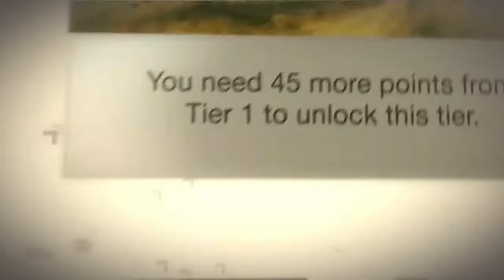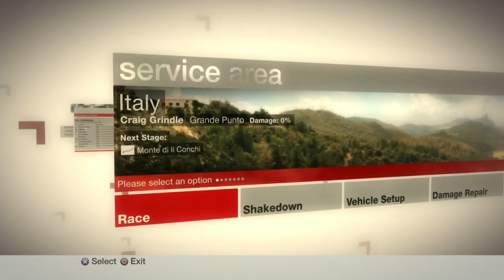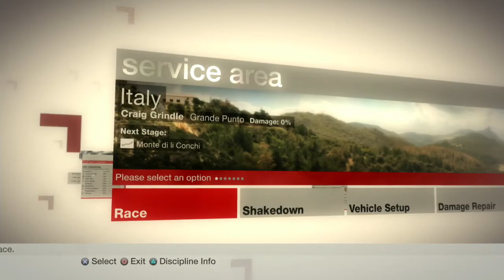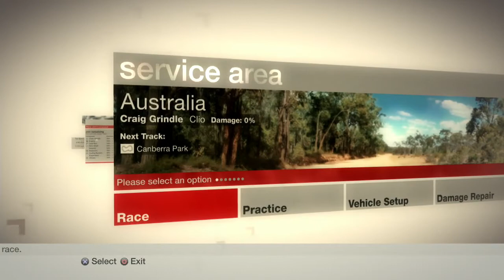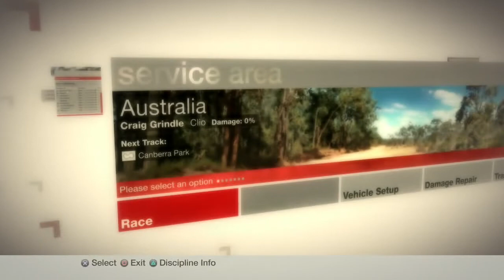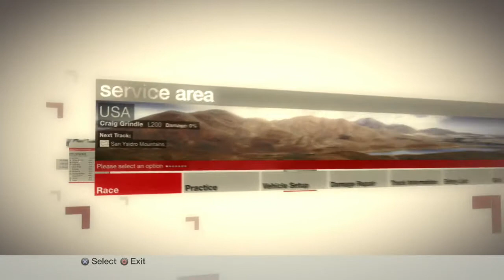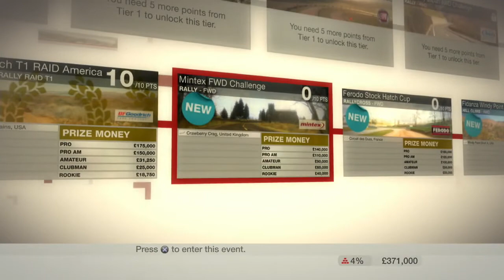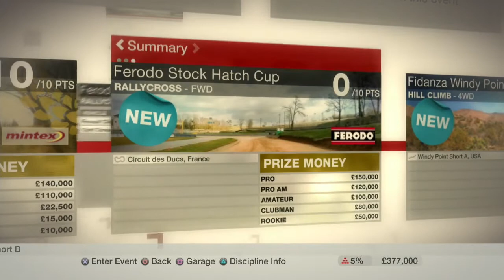Colin Mcrae Dirt Walkthrough - Episode 1